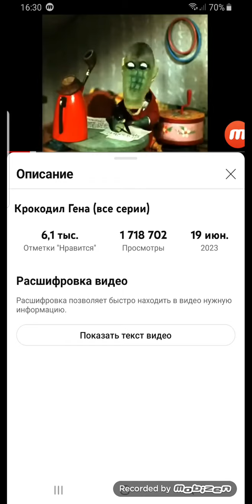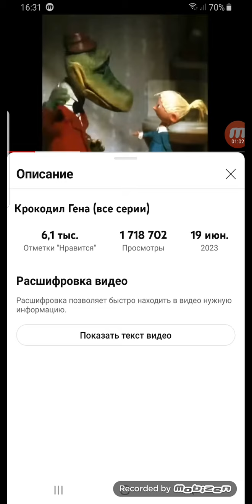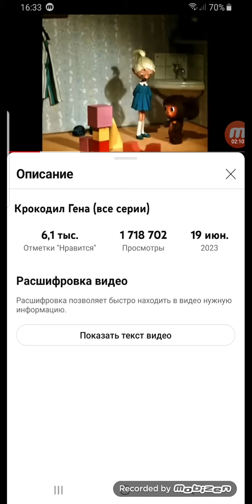30 декабря 2023 г.